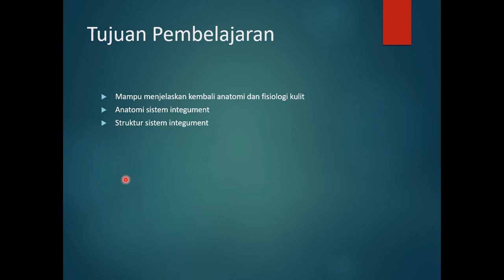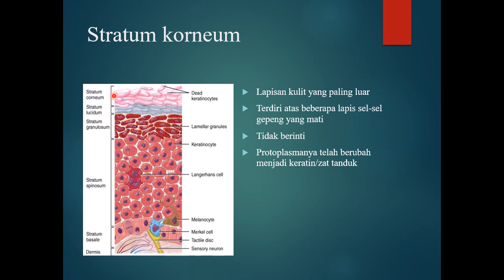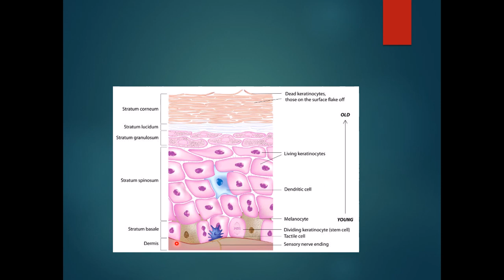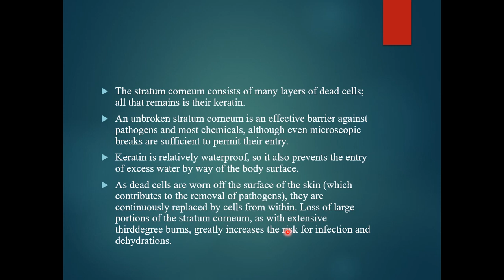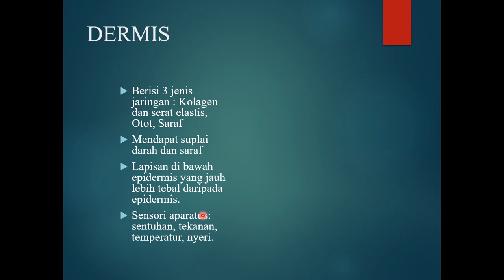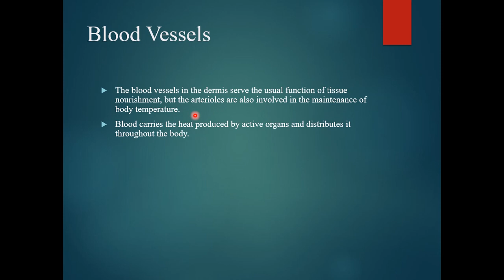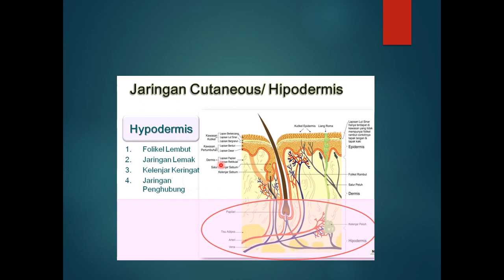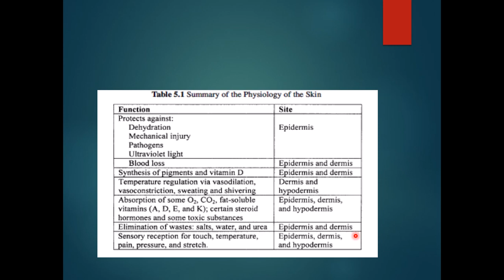Anatomi & Fisiologi Sistem Integumen PSIK UMY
Dosen: Fahni Haris, S.Kep., Ns., M.Kep
Channel resmi PSIK UMY